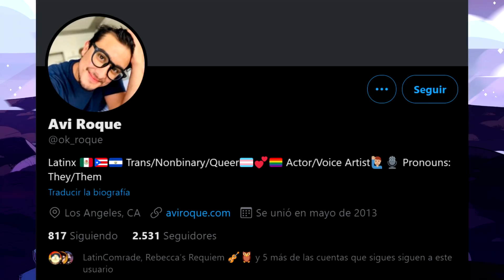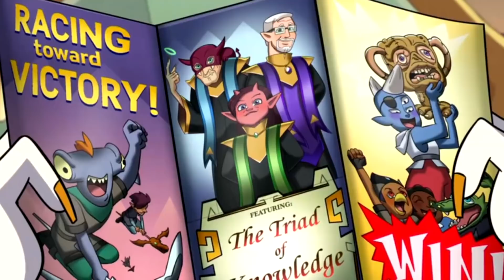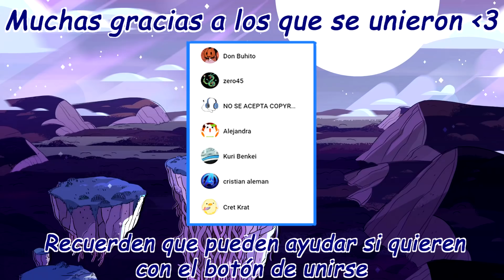【Análisis】El Pasado de Eda, Nuevos Hechizos, Los Aquelarres | The Owl House Temp 2, Cap 7